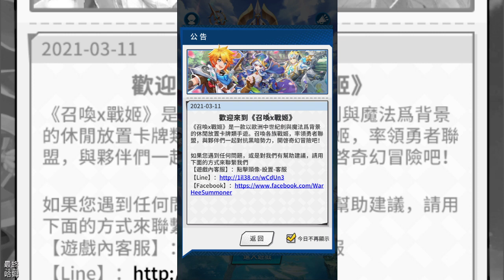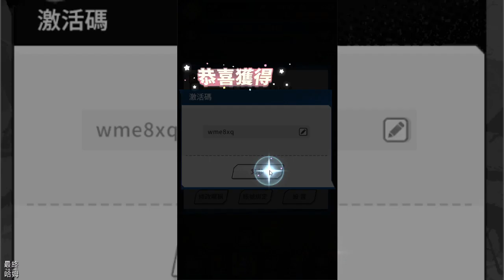【哈姆手游試玩】《召喚x戰姬》超輕度美少女冒險手遊 | 百位萌萌戰姬參上！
【遊戲定位】
超輕度少女冒險手游《召喚x戰姬》來襲！勇者大人們，快與各位戰姬們一起守衛異世界和平，踏上討伐魔王的冒險之旅吧！

【遊戲背景】
一個叫“勇者大陸”的異世界，生活著各式各樣的奇特種族。
其中人類、精靈、天使、魔族實力最為強大，他們4族各自佔領一片區域，統治著這片大陸
一天， 毀滅了無數其它世界的“黑暗軍團”降臨“勇者大陸”，企圖佔領這個世界
面對強大的“黑暗軍團”，4族只有聯合起來
為了對抗軍團，他們挑選出品德高尚和具有天賦的人接受傳承，傾力培養
為最終的決戰做著準備…
而你，成為了那位被選中的那位天選之人！
來吧！勇者大人，集結自己的追隨者，踏上討伐魔王的征途吧！

【遊戲介紹】
【熬夜打本 暴氪傷身？nonono！】
我們立志要養肝護髮，拒絕台戰！超輕度放置手遊，讓你的戰姬躺著也能變強！輕鬆休閒，隨玩隨停，甚至打別的遊戲時也在升級！

【百位萌萌戰姬參上！】
帝國劍士，魔族巫女…百余位風情萬種的戰姬等你召喚！統統把她們納入勇者的後宮，一起助你討伐魔王吧！

【養成只屬於你的戰姬~】
一鍵升級，加深羈絆~技能解鎖，瞬殺全域！養成只忠於勇者sama的最強美少女team！

【日語聲優 全程助攻】
全角色實裝配音！軟妹音、禦姐音…總有一款適合你！你的戰鬥，不再孤單~

1.《召喚x戰姬》是一款 3D Q版 美少女放置冒險遊戲，於 3 月 11日在雙平台正式上線。

2.創角階段只有男女兩個模組，我們的角色是會上場戰鬥的，隨著夥伴加入組成小隊戰鬥。遊戲雖然主打美少女，但是沒有精美的 2D 立繪也沒有語音配置。

3.戰鬥系統，我們會在地圖上自動循環跑圖打小怪與挑戰首領，不用手動推進地圖，無腦放置就可以了。福利的部分，禮包碼：wme8xq，需通關至第 11關才能使用。

4.總的來說，Q萌 3D 的放置掛機自動跑圖玩法，卡池有點坑，大多抽到道具或是角色碎片，高級召喚角色機率有點低，光是道具佔的機率高達 86.5%。